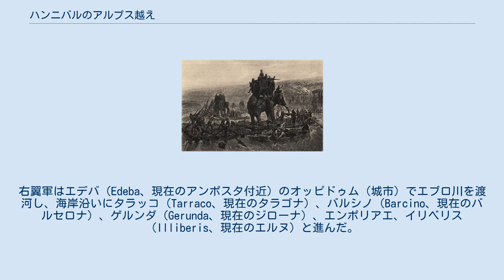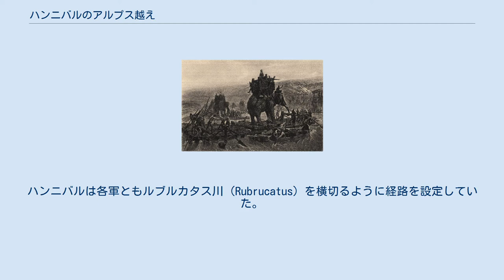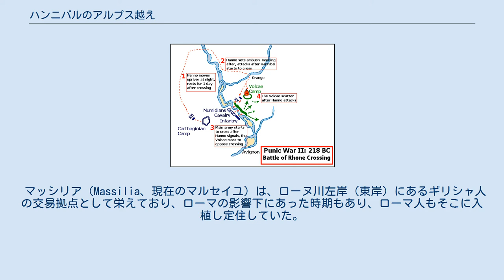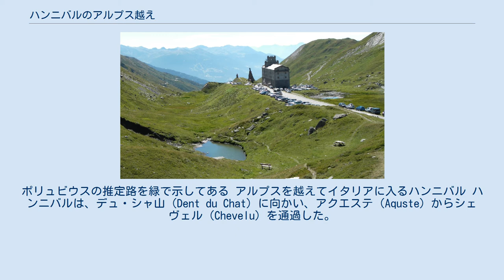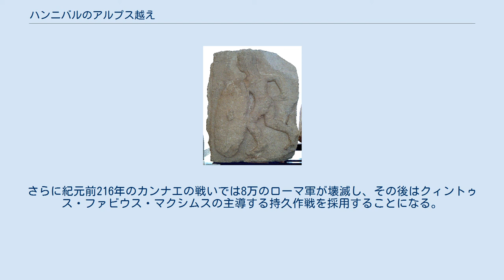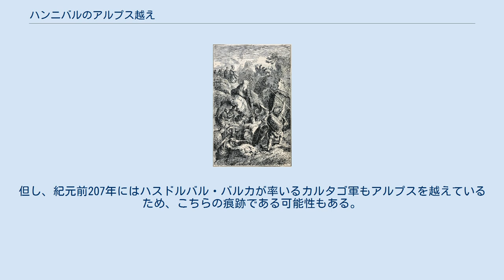ハンニバルのアルプス越え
ハンニバルのアルプス越え（ハンニバルのアルプスごえ、紀元前218年）は第二次ポエニ戦争の重要な戦闘のひとつであり、古代の戦闘のなかでも最も賞賛されるもののひとつである。
優勢なローマ海軍を避け、ローマおよび同盟国の防衛線を迂回するために、カルタゴ軍はアルプス山脈を越えてイタリア半島に侵入し、共和政ローマとの直接戦争を開始した。
 アエガテス諸島沖の海戦での敗北後、カルタゴはローマに降伏し第一次ポエニ戦争は終結した。
ローマはカルタゴに賠償金を要求し、海軍を解散させ、シチリア島を割譲させた。
講和条件は厳しかったものの、ローマはカルタゴの強み（当時最高の海洋貿易国家であった）を奪い取りはしなかったため、この賠償金は年賦として比較的容易に支払うことができた。
しかし、戦後に傭兵の反乱が発生し、この対応に苦しみ、サルディニア島をも損失してしまった。
 ハミルカル・バルカ（バルカは雷光を意味する）は、カルタゴの愛国派（主戦派）の指導者であり、また第一次ポエニ戦争で将軍として活躍したが、ローマに割譲したシチリア領土の代償を探していた。
愛国派は、イベリア半島の支配に興味を有していた。
そこには天然資源が豊富で、失われたシチリアに代わり、カルタゴの国庫を足すことができると思われた。
加えて、バルカ家にとっては、将来のローマと復讐戦争を行う場合、その基地として使えるというもくろみもあった。
反対意見もあったものの、この二つの理由のために、ハミルカルの遠征軍は紀元前238年にイベリア半島に渡った。
カルタゴから西進してヘラクレスの柱（現在のジブラルタル海峡）に向かい、海峡を渡った。
それから9年間、ハミルカルは半島制圧戦を実施し、はイベリア半島の南東部を征服した。
征服地に樹立された統治組織は、後にローマの大カトに「ハミルカルに匹敵する王はいない」と称された。
 しかしながら、現地ケルト人（ガリア人）との戦闘最中の紀元前228年、ハミルカルはハンニバルの眼前で戦死した。
ハミルカルの娘婿で海軍の指揮をとっていた「美男」ハスドルバル（ハンニバルの弟のハスドルバル・バルカとは別人）がイベリア遠征軍の総司令官を引き継いだ。
ハスドルバルはその根拠地をカルト・ハダシュト（現在のカルタヘナ、ローマ統治時代はカルタゴ・ノーウァ）と名づけた。
 イベリア半島東海岸にはギリシャ植民都市がいくつか存在しており、その中で最有力なのが通商で栄えたサグントゥム（現在のサグント）であった。
これらの殖民都市は、ハスドルバルが軍事・外交双方に有能であったため、カルタゴの半島における勢力拡大に懸念を覚えた。
自身の安全のため、サグントゥムはローマに救援を求め、ローマは守備兵を送るとともに、カルト・ハダシュトのハスドルバルのもとに外交使節を派遣して、イベルス川を越えて進出しないように申し入れた。
最終的な合意事項は紀元前226年にハスドルバルに送られた。
 紀元前221年にハスドルバルは暗殺された。
カルタゴのイベリア遠征軍の将軍たちは、ハミルカルの息子で29歳（26歳とも）のハンニバルを総司令官に選んだ。
彼の父とともに戦ってきた軍の指揮を受け継ぐにあたり（カルタゴ元老院からの事後承認を得ていた）、第一の目的であったイベリア半島征服だけでなく、さらにそこからローマに侵入してこれを打ち破ることを決意した。
 ハンニバルは最初の2年間をハミルカルの野望を達成するために費やし、同時にハスドルバル暗殺の原因でありまたカルタゴの領土を危険にさらしていた幾つかの反乱を鎮圧した。
オルカデスとして知られる部族を攻撃しその根拠地であるアルテアを落とすと、周辺の諸部族もこの攻撃の激しさに驚き、カルタゴに服属した。
ハンニバルは服属した部族からの貢物を受け取り、軍をカルト・ハダシュトに帰し、その戦利品を部下に分配すると同時に、将来のさらなる戦利品を約束した。
次の2年間で、ローマの庇護下にあったサグントゥムを除くエブロ川以南を制圧した。
イベリア半島内でハンニバルの領土となっていないのは、いまやカタロニア（現在のカタルーニャ州）とサグントゥムのみであった。
 ハンニバルはローマの政治状況の情報を得ており、攻撃の好機であると見た。
彼はギリシャ人のスパイをローマのあちこちに有しており、またローマ元老院内にも情報源を有していた。
ローマは第一次ポエニ戦争（紀元前264年-紀元前241年） の勝利後、数年にわたっ...